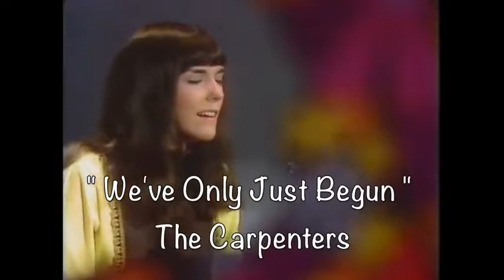Music from 1970 to 1975